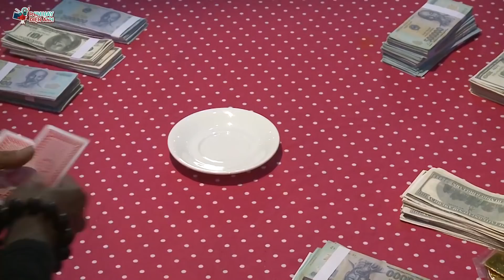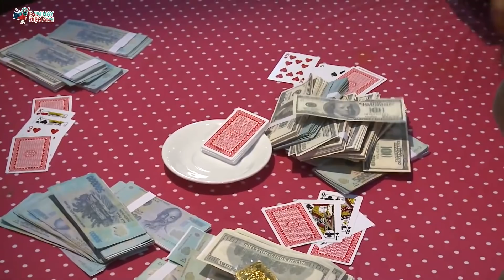Nữ Cảnh Sát Ngầm - Tập 22 | Phim Cảnh Sát Hình Sự Việt Nam Mới Nhất 2021 | Phim Điều Tra Phá Án